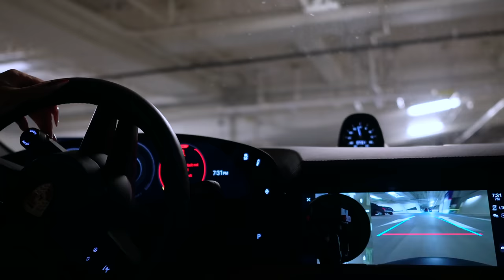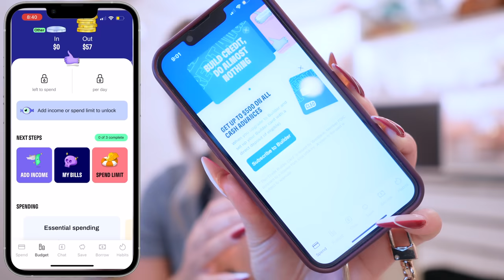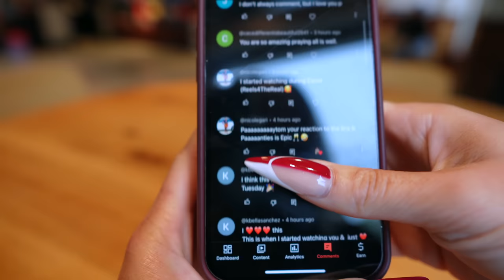WEEKLY VLOG | 24 Hrs In Houston, Hosting Thanksgiving, She Moved Here!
Hi Peypals!

So in this weekly vlog me and Kyran took a road trip to Houston for @BeautifullySyndie Friendsgiving and then headed back to prep to my Thanksgiving with family and friends. My cousin Tanya moved to Dallas and we caught with Joose for some laughs. Be sure to catch deleted scenes at the end. Anyway... Smooches! Hope you enjoy the vlog!!

Snap: Peyton.charles

SHOP ITEMS SHOWN:
Grey Maxi Dress

twistedlilygiftguide and @twistedlily360

Place I Visited:
Four Seasons Houston

Bamboo Sheets (Click Household Needs)

Chapters
00:00:00 Intro

Please send to:
Peyton Charles